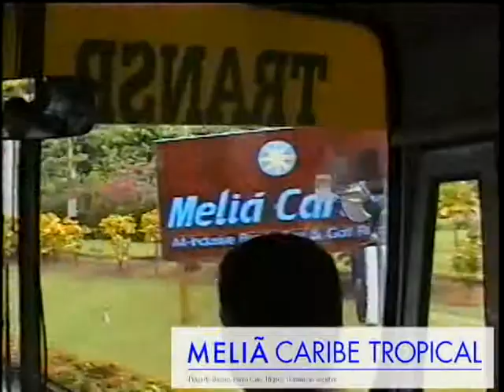Hotel Melia Caribe Tropical 2 . Llegada al Hotel